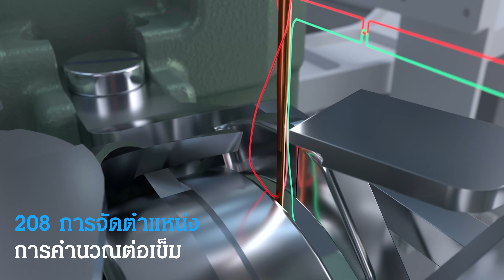จักรเย็บบ็อกซ์เทมเพลท ไฮสปีด แบรนด์ JACK รุ่น M7-SS-F13-X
✅ เทคโนโลยีช่องเกลียว 0 องศา และเทคโนโลยีการซิงโครไนซ์ 0 วินาที
✅ เย็บด้ายกระสวยหนึ่งเส้นโดยไม่ขาดด้าย บรรลุความเร็วสูง 3600 รอบต่อนาที
✅ การร้อยด้ายเคลือบนาโนช่วยลดแรงเสียดทานของช่องเกลียวอยู่ใกล้กัน
อย่างไม่มีที่สิ้นสุด
✅ ความต้านทานของเกลียวความเร็วสูงสุดลดลง 30%
✅ ความตึงของเกลียวผิวลดลง 20%
✅ ความแม่นยำในการซิงโครไนซ์เพิ่มขึ้น 20%
✅ ความเร็วในการตอบสนองเพิ่มขึ้น 20%
✅ ความเร็วสูง 3600 รอบ/นาที
JACK จักรขายดี NO.1 ✅
โทร : ☎️ 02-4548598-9 ทีซีเอ็มโซอิ้งแมชชีน สำนักงานใหญ่
โทร : ☎️ 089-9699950 คุณรุ้ง แผนกอะไหล่
โทร : ☎️ 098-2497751 คุณอิ๋ง แผนกจักรกระเป๋าหิ้ว Janome elna
โทร : ☎️ 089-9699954 คุณกาย แผนกจักรอุตสาหกรรม
โทร : ☎️ 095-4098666 แผนกช่าง
Line หรือ @tcmsewing (มี@ด้วยค่ะ)
Inbox : m.me/tcmsewing
สนใจติดต่อร้านค้าตัวแทนจำหน่ายใกล้บ้านคุณ
เปิดทุกวัน จันทร์-เสาร์ เวลา 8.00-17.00 น.ค่ะ
TCM เราให้มากกว่าจักร ☑️☑️
เข้าและออกจากสายการผลิตได้อย่างสะดวก ปรับเปลี่ยนสถานีงานได้อย่างอิสระเมื่อเปลี่ยนรุ่น